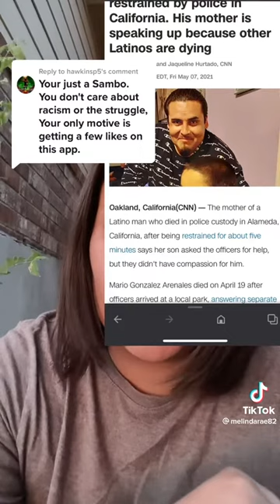Native America 🇺🇸 Melinda : Fighting white Supremacy and bigots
Fighting against Bigots and white Supremacy all kinds.